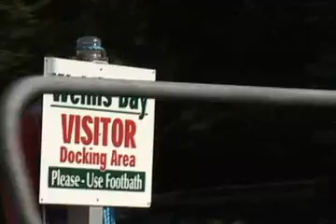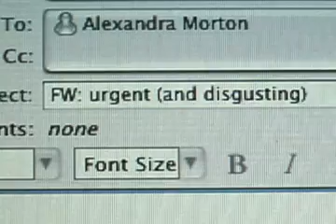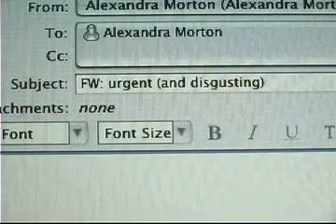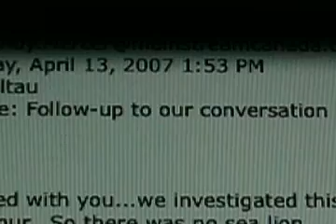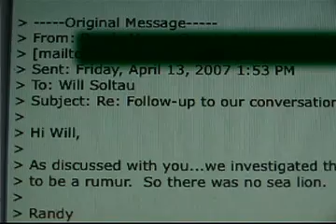The Sealion Story April 24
Alex Morton and Twyla Roscovich investigate a report of a sealion entangled in fish farm nets.